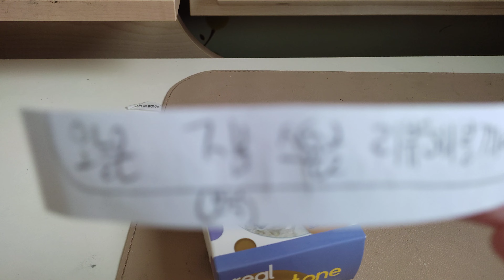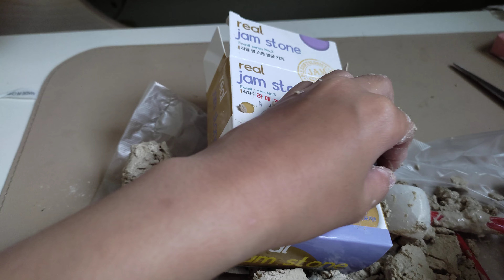젬 스톤 발굴세트 리뷰!(불량인가)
난 분명 해산물발굴세트안사고 분명히 진짜 분명히 젬(보석)발굴 세트 샀단말이야,,, 근데 갑자기 해산물인 조개나오는거 실화?ㄷㄷ 그리고 3개들어있다했는데 4개나왔어ㅋㅋㅋ 그와중에 당황해서 손글씨랑 목소리공개까지해버린ㅋㅎㅋㅎ

상품이름:real jam stone 리얼 잼 스톤 발굴 키트
링크는 몰라서 죄송ㅠ 작은다이소가면 쉽게볼수있음